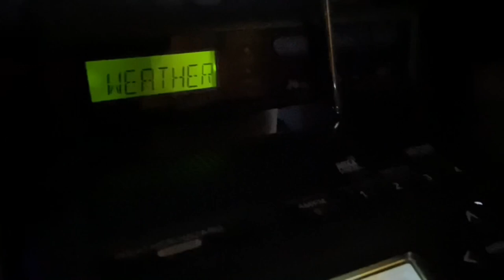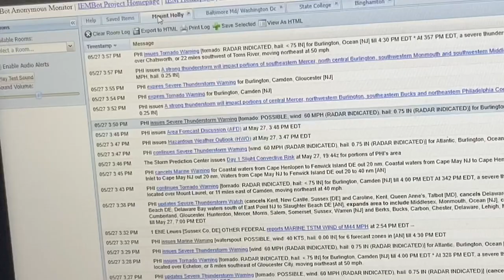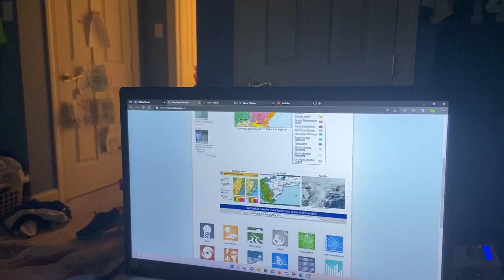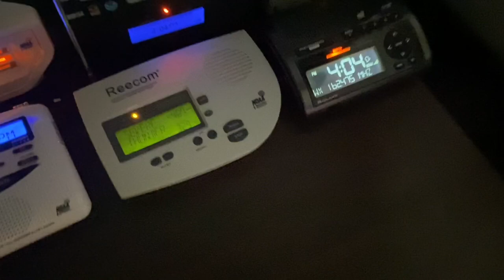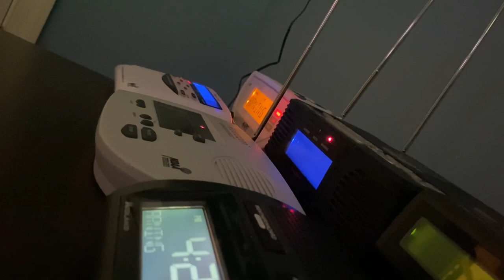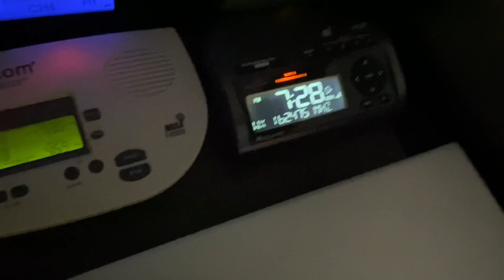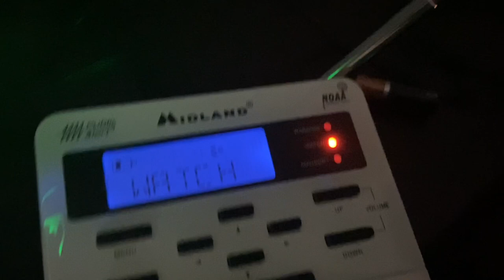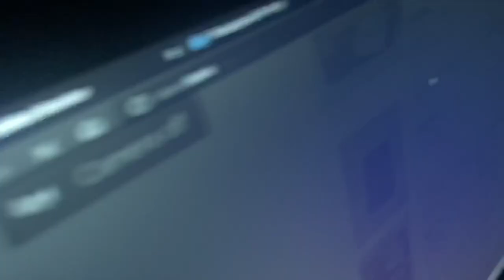The Tornadic Return (of tornado warnings) | Alerts from 5/27/22 (EAS #905-914)